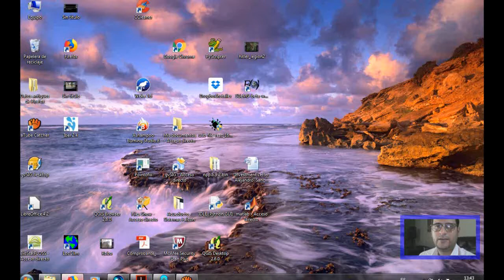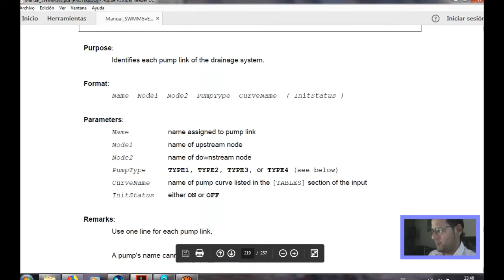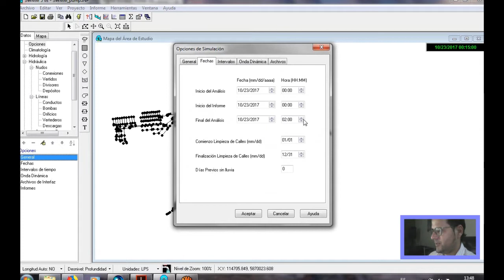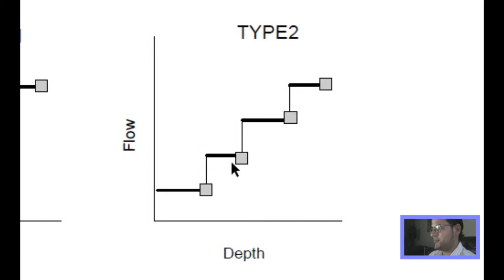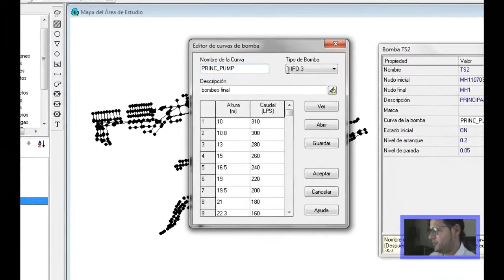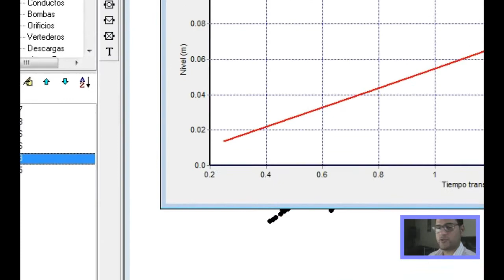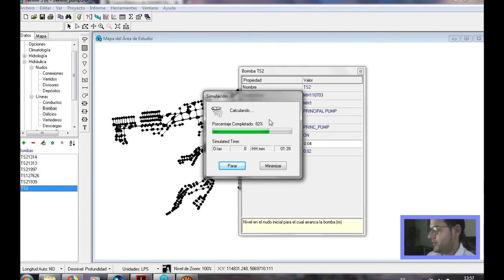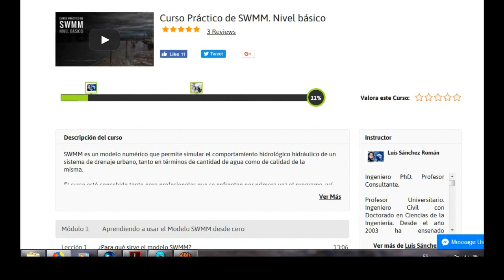SWMM Simular una Bomba ! FACIL ¡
Se explica como simular una bomba en SWMM. Usamos un ejemplo practico, para introducir la curva de la bomba y programar el encendido y apagado.

**link para bajar el modelo del sistema de drenaje usado en el ejemplo

***INSCRIBETE AQUI en MIS CURSOS COMPLETOS